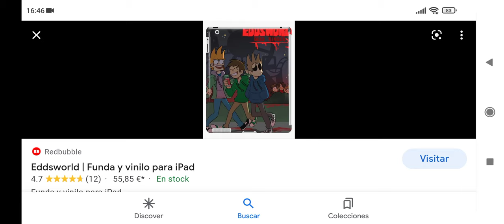Eddsworld una funda de móvil muy cool